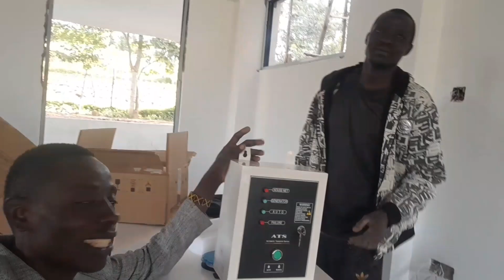l believe today hard work pays